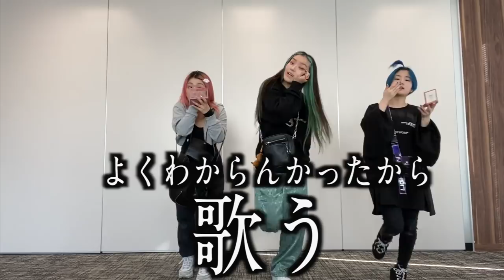【危険】本気でダンス踊りながらフルメイク完成させてみた！Part2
Chego 『LALI-LA-LOVE』のCDのご購入はこちらから

Dance reference 👀 [  ]
Music🎶 [  ]
Dancer💃 - チェゴ(Chego)(체고) 【  haruka kotone maho  】

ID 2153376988